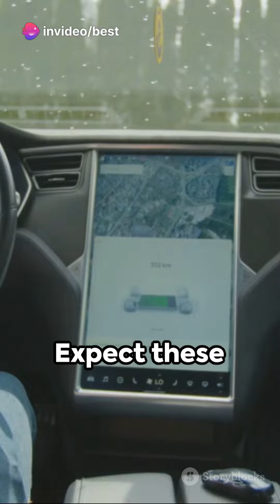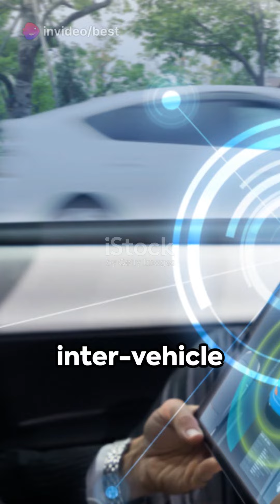Get Ready For The Amazing Technology Of 2025!